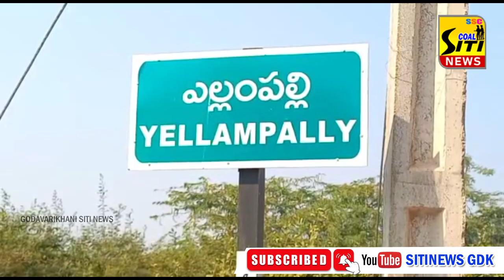బంగారు తెలంగాణ నిర్మాణంలో ప్రజలందరూ భాగస్వాములు కావలి..MLA చందర్